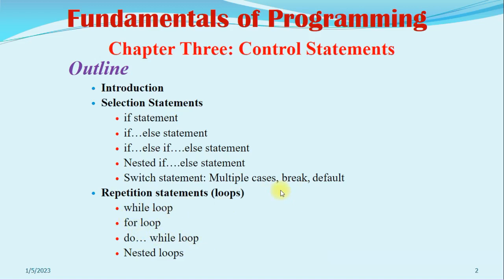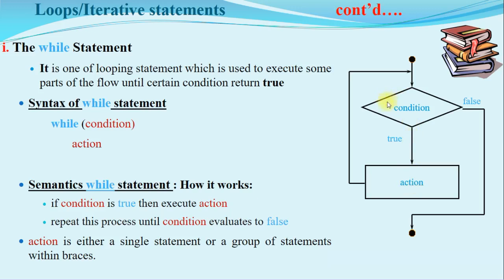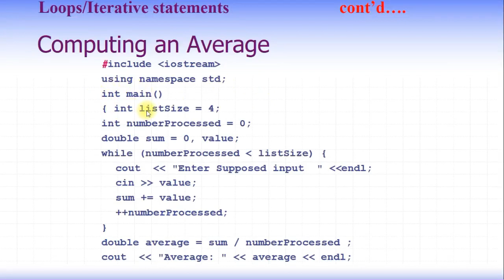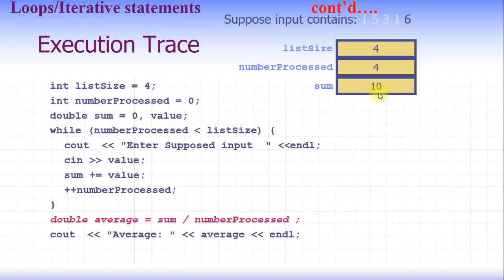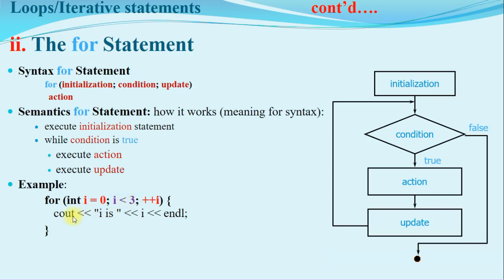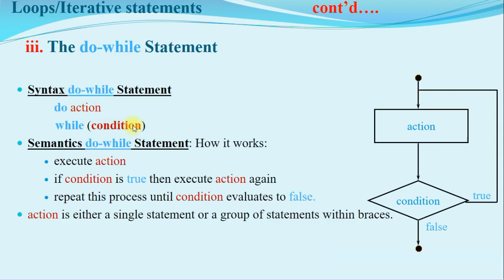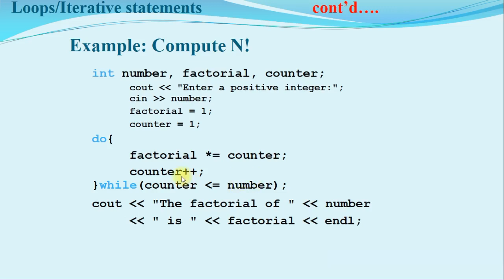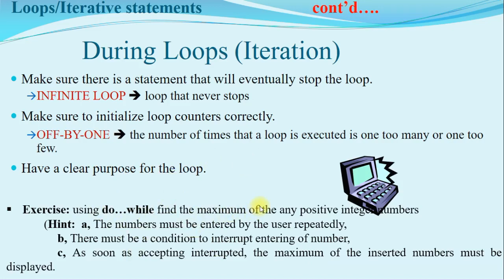Fundamental of programming/Chapter-3 Part II/ Control Statement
this video is tutorial on programming language part II. mostly focus on repetition statement/loops.